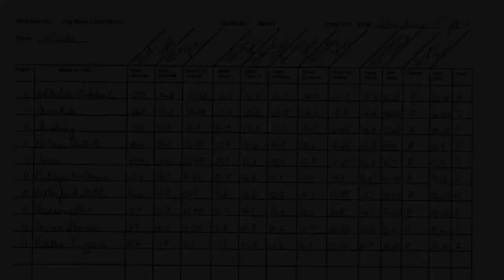1999 Ferndale High School Golden Eagle Marching Band ... MCBA Flight II State Finals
Ferndale High School Golden Eagle Marching Band
Ferndale, Michigan

Director ... Roger Smith

Drum Majors ... Brian Thibault & Meagan Dumphy-Daly

October 30, 1999 ... Pontiac Silverdome ... Pontiac, Michigan
Michigan Competing Band Association